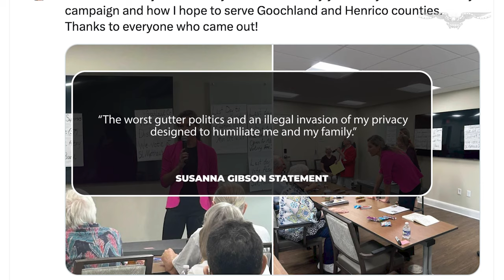Virginia Democratic candidate Susanna Gibson slams release of pornographic videos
Virginia Democrat Susanna Gibson denounced the release of videos showing her and her husband performing sexual acts live on a streaming site, calling it an "invasion of privacy."

Videos verified by the Washington Post showed that Gibson and her husband performed sex acts for a live audience on Chaturbate, a pornographic website, while asking viewers for "tips," stating she was "raising money for a good cause."